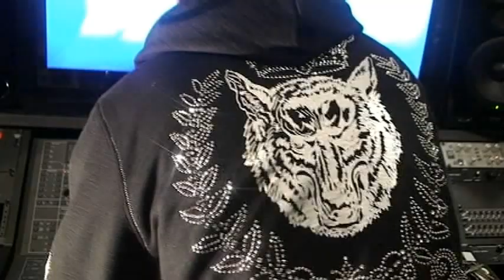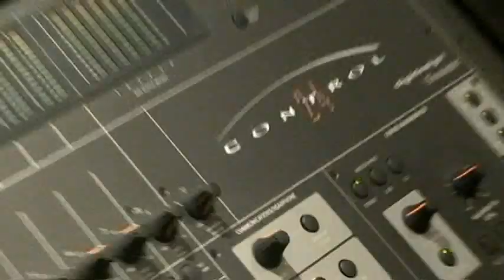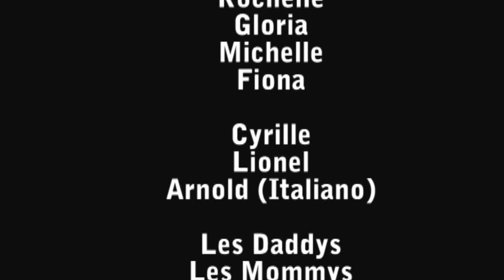WashiWara - Baby WashiWara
Baby WashiWara by Docta Musica.